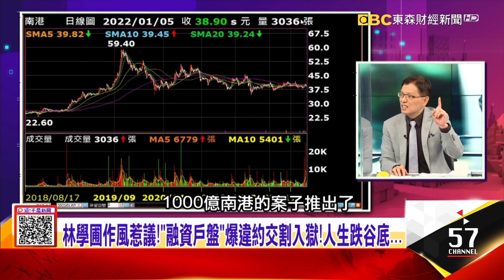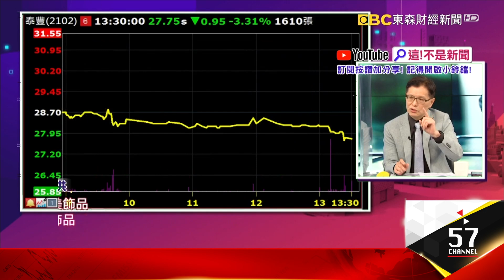林學圃作風惹議！「融資戶盤」爆違約交割入獄！人生跌谷底…「世界明珠」讓林學圃東山再起！逝世前「重操舊業」泰豐大戰… -【這！不是新聞 精華篇】20220105-8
林學圃評價兩極！昔靠「資產股」創百億身家…救活3公司！
林學圃作風惹議！「融資戶盤」爆違約交割入獄！人生跌谷底…
「世界明珠」讓林學圃東山再起！逝世前「重操舊業」泰豐大戰…